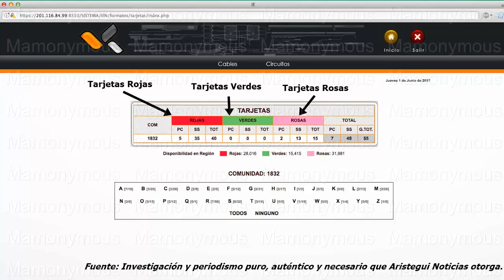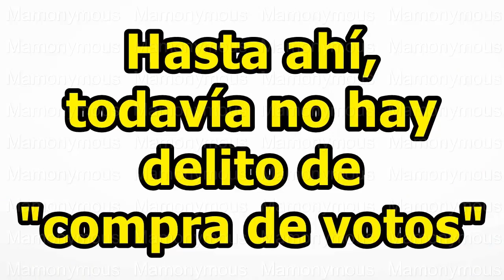Anonymous descubre que aunque gane el PRI no pagarán con la TARJETA ROSA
LA TARJETA ROSA O ROJA ES FRAUDE, ATOLE CON EL DEDO